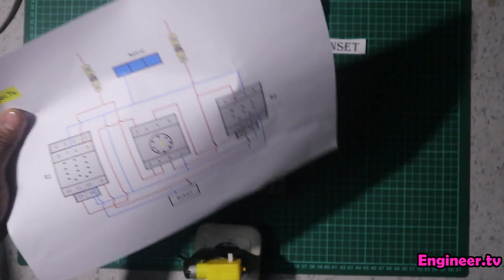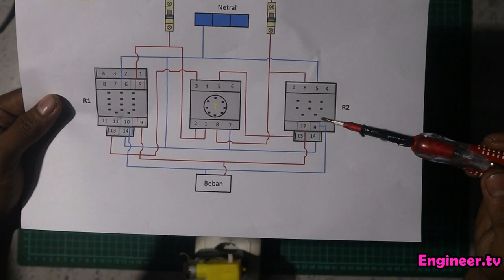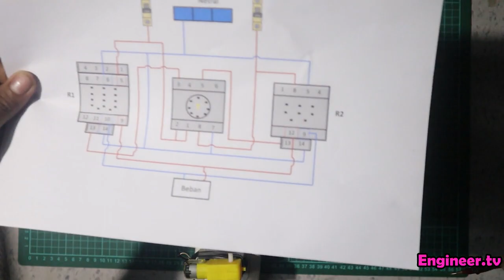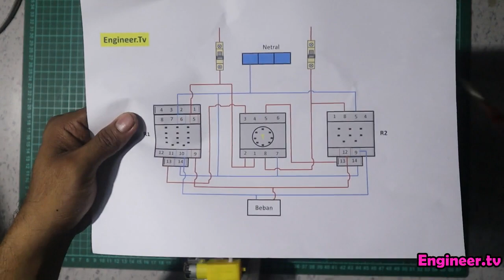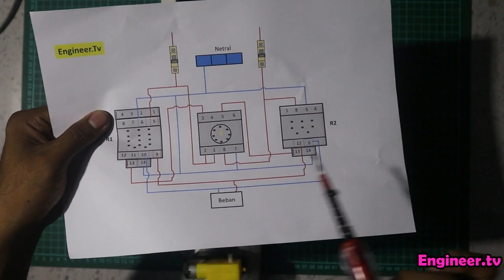Rangkaian Ats menggunakan 2 buah relay dan 1 tdr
Rangkaian Ats untuk perpindahan sumber pln ke genset maupun sebaliknya.